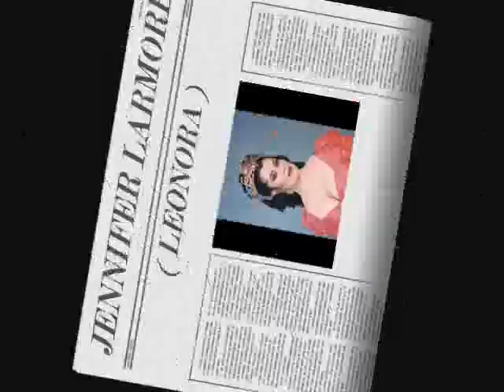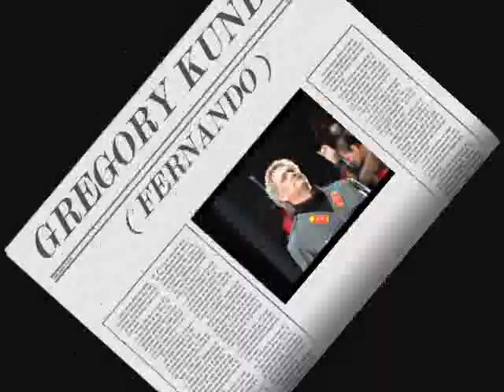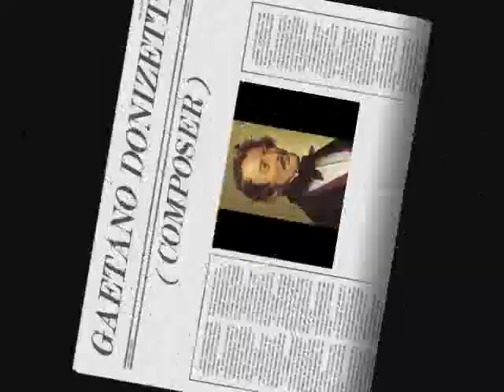Jennifer Larmore,Gregory Kunde - Ah!Mio bene Fia vero lasciarti ( La Favorita - Gaetano Donizetti )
FAN PAGE OF GAETANO DONIZETTI

Duet of Leonora & Fernando
Conductor - Eve Queler
Orchestra - Opera Orchestra of New York
Chorus - Ars Musica Chorale
2001

LYRICS :

Leonora
Ah mio bene, un Dio t'invia,
vieni, ah vien, ch'io viva in te!
Tu sei gioia all'alma mia,
terra e ciel tu sei per me.

Fernando
Lungi da un padre amato,
per te solcata ho l'onda.

Leonora
Ma da quel dì beato
veglia un pensier su te,
e vêr l'amica sponda
ei ti conduce a me.

Fernando
Felice io son?

Leonora
Più misero
forse di te alcun v'è.

Fernando
Per pietade a me disvela
qual periglio qui si cela!
Pel tuo cor, s'è mio l'impero,
vo' la morte ad incontrar.

Leonora
Ah! che il fato è ognor severo!

Fernando
Chi sei tu?

Leonora
Nol domandar.

Fernando
Tacerò, ma pria rispondi
se possente è in te l'amor.
Tuo destin col mio confondi,
sposo tuo mi stringi al cor.

Leonora
Il vorria... nol posso!

Fernando
Oh, smania!
Che mai sento! Oh, mio terror!
Cruda mia sorte orribile
misero appien mi fe'!

Leonora
Omai d'un nume vindice
piombò la man su me.
Un dì sul mio disegno
lieto sorrise amor,
e in queste cifre un pegno
potea donarti il cor.

Fernando
Ebben?

Leonora
Non hai tu detto
più fiate a me, che onor
entro il tuo petto alberga
primier?

Fernando
Lo dissi.

Leonora
In questo
(mostrandogli una carta)
certo ti rendo l'avvenir, ma devi
tu qui giurarmi in pria...

Fernando
E che?

Leonora
Fuggirmi...

Fernando
Ah, mai!

Leonora
Vanne e m'oblia!

Fernando e Leonora
Ch'io debba lasciarti
possibil non è...
mi è vita l'amarti,
se' tutto per me.

Pria freddo il cor mio
per morte sarà,
ma dirti l'addio,
ah, mai non potrà.

Compiangermi ognora
il mondo mi de',
ma un vil, chi t'adora,
mel credi non è.

Deh, vanne, deh, parti!
Deh, fuggi da me!
M'è gioia l'amarti,
delitto è per te.

Ah, freddo il cor mio
per morte sarà!
Nel dirti l'addio!
Ma dirtel dovrà.

Compiangere ognora,
il mondo ti de'.
Ma indarno s'implora
pietade di me